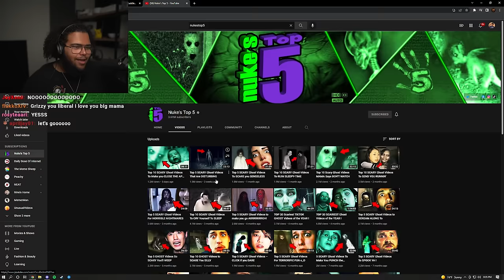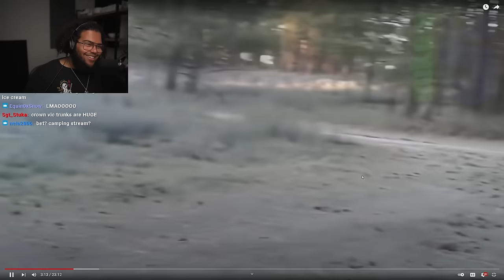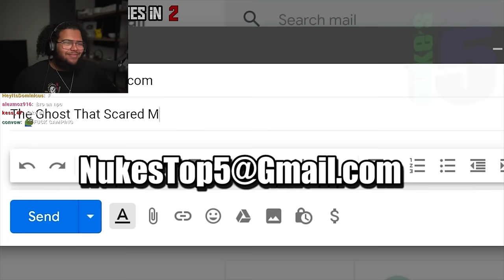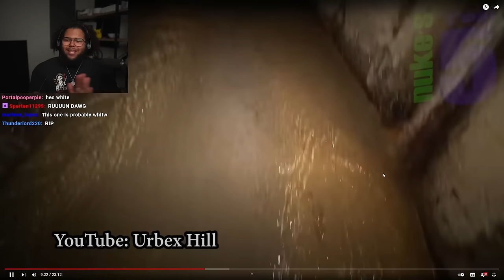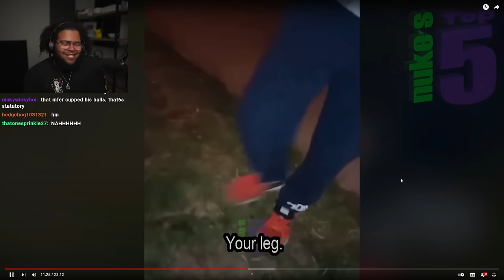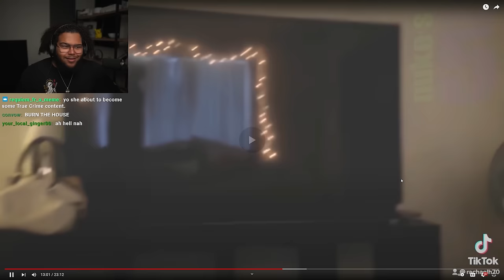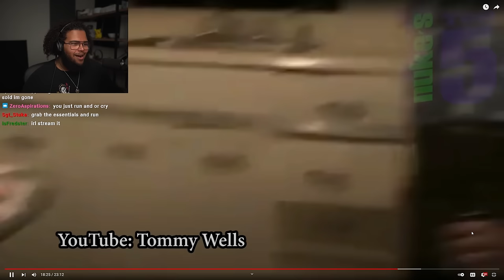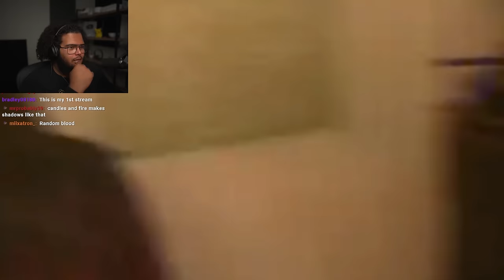Grizzy REACTS to HORROR STORIES